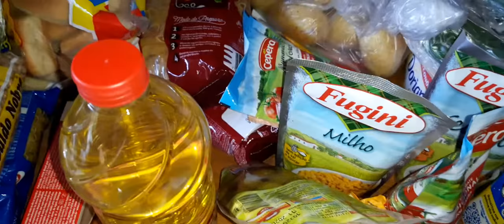Um pouquinho das minhas compras